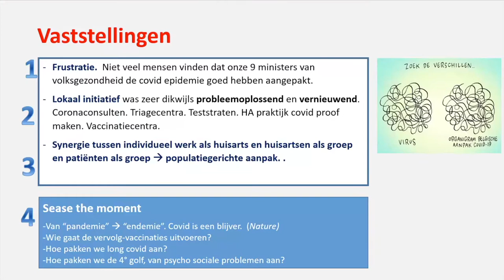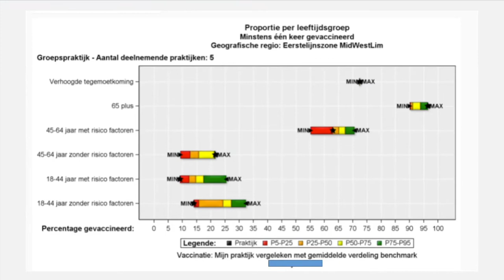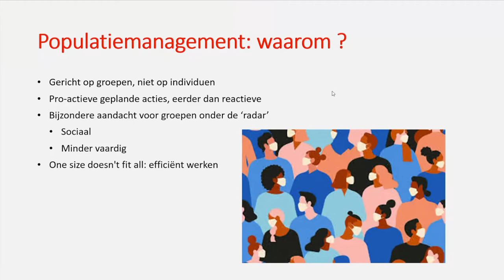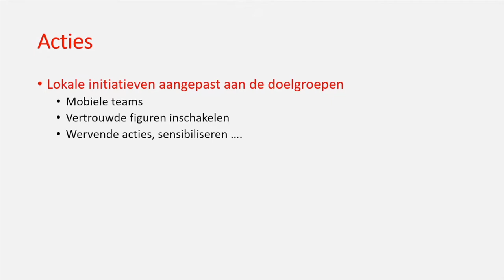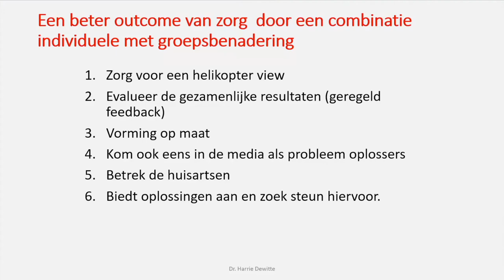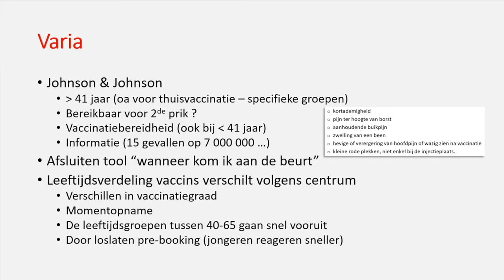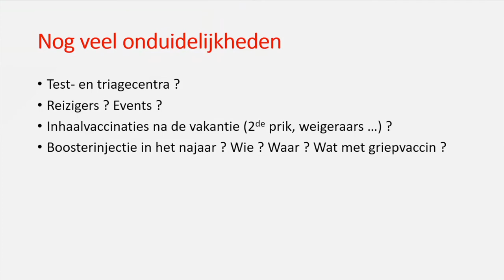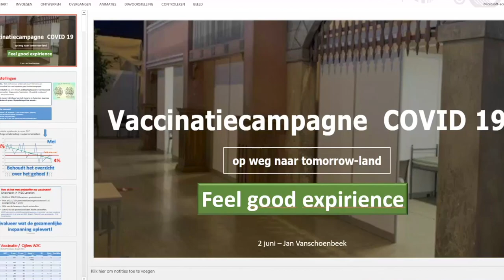De COVID 19 Vaccinatie Barometer: optimaliseer de vaccinatiegraad in jouw praktijk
STAVAZA Eerstelijnszones West- en MidWest Limburg.
Spreker is dr. Jan Vanschoenbeek